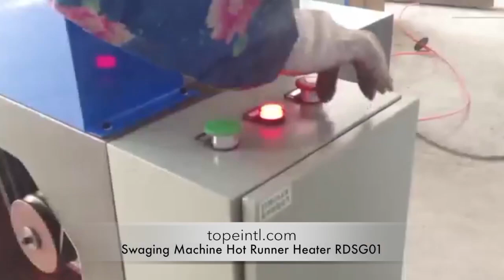Swaging Machine for Hot Runner Heater RDSG01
Is used to reducing the diameter of the tubes after filling Mgo powder.

Change the dies for reducing different sizes of tube.

1. Reducing section shape: round, square and rectangle.
2. Min. round shape :Φ2.0mm ；
3. Max. round shape:Φ12mm ；

4. Min. square shape : 2.0×2.0mm ；
5. Max. square shape: 10×10mm ；
6. Min. tube length: 60mm
7. Power supply: AC380V,50Hz, 6KW
8. Size(L*W*H) :1100*1400*1300mm
9. Weight:1600Kgs